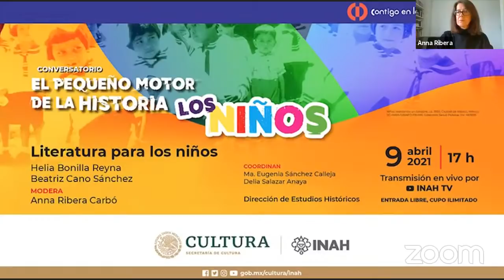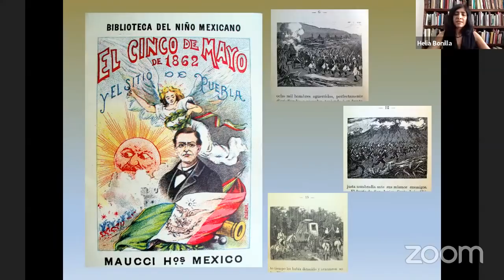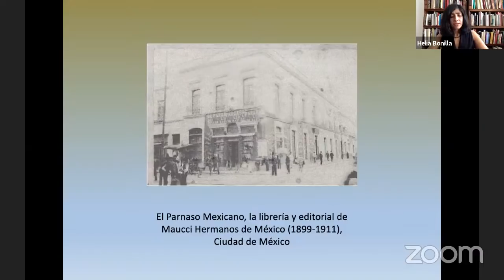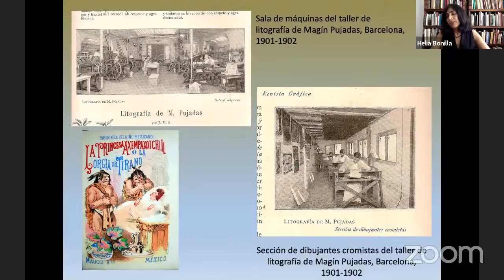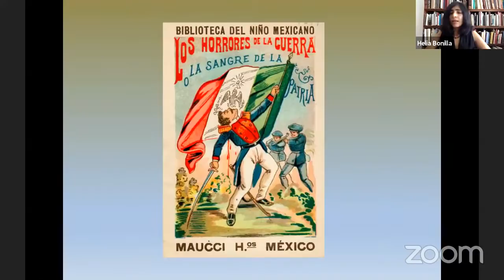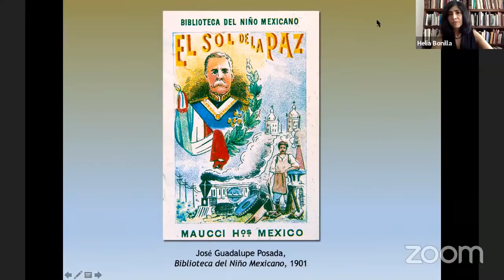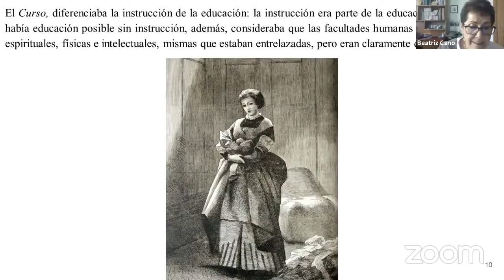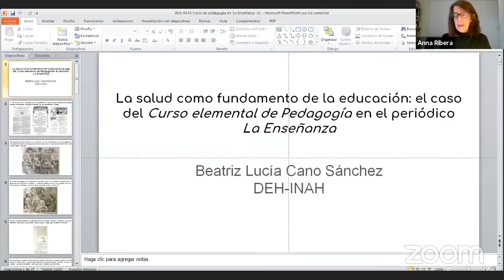Conversatorio: El pequeño motor de la historia. Los Niños.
El conversatorio versará sobre dos singulares publicaciones para los niños que circularon en México al finalizar el siglo XIX. En primer lugar, se hablará sobre una publicación quincenal profusamente ilustrada denominada La enseñanza que circuló en la Ciudad de México en el año de 1873 y, que difundía en México las ideas modernas sobre la educación de los niños y jóvenes vigentes en Europa. En ella participaron como editores personajes tan reconocidos en la época como Manuel Orozco y Berra, Ángela Lozano, Hilarión Frías y Soto y Manuel Peredo. En segundo lugar, también se revisará la naturaleza excepcional de las ilustraciones que José Guadalupe Posada hizo para la colección Biblioteca del Niño Mexicano, editadas entre 1899 y 1891. Esta obra, escrita por el periodista mexicano Heriberto Frías –quien fusionó en ella historia y literatura–, fue publicada por una editorial de origen italiano, denominada Maucci Hermanos de México e impresa en la ciudad de Barcelona por Manuel Maucci, creador de todo un emporio del libro barato de alcance transcontinental. Así se dialogará sobre editores, ideas y, representaciones de las infancias que han quedado grabadas en la memora a través de la gráfica y la letra impresa.